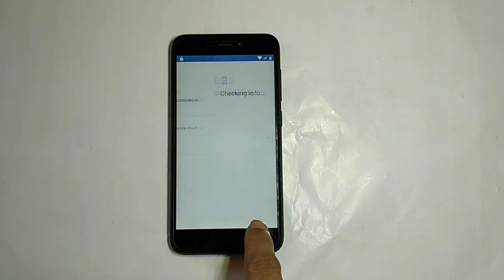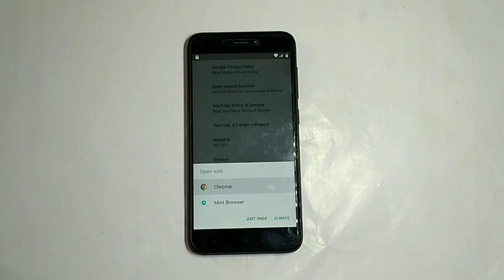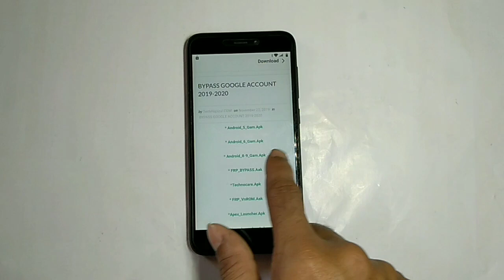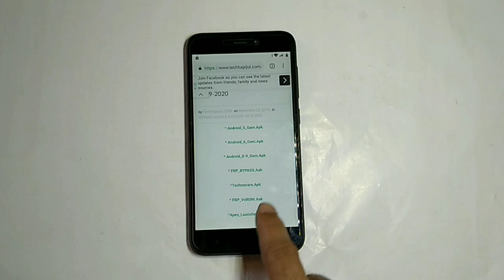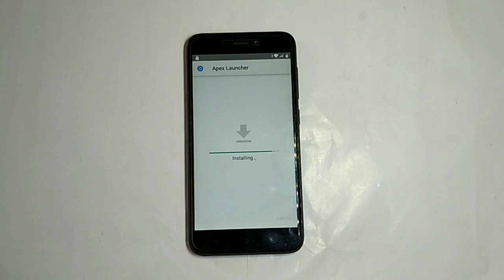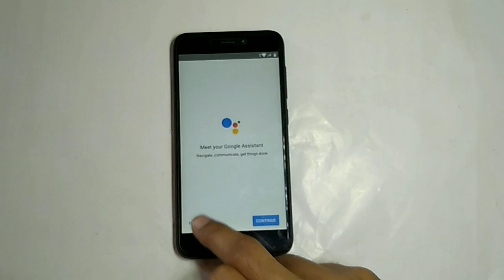Redmi Go Frp Bypass Without PC || Mi Go Google Account Bypass in Hindi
Redmi Go Frp Bypass Success.So how to Bypass Google Account Varificatinon / FRP Redmi Go (M1903C3GG) 8.1.0? so in tish video I Showed New Frp Bypass Method 2020 Frp Bypass Redmi Go. Witch is Android Security Patch Lavel January 1 2020